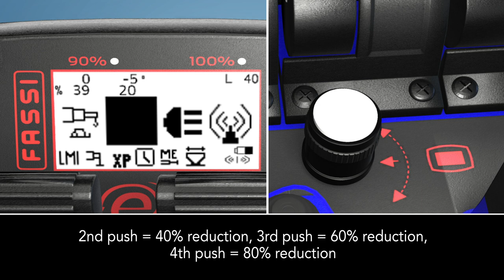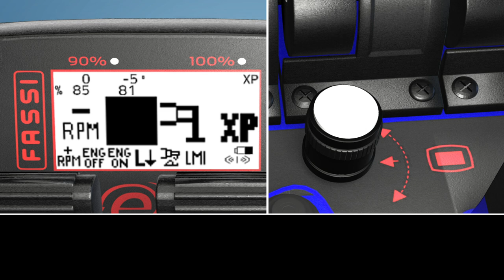Fassi 3D Crane Project Radio Remote Control HD